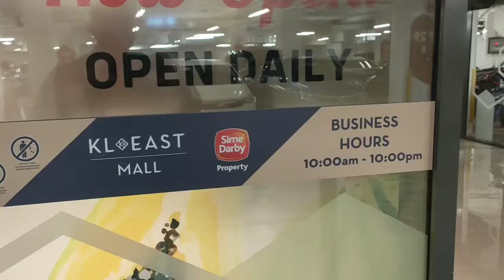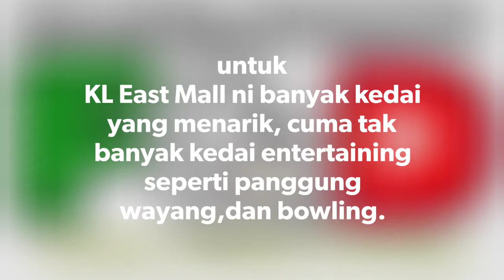KL East Mall | Mall baru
Keluarga Wakkatok ke KL East Mall